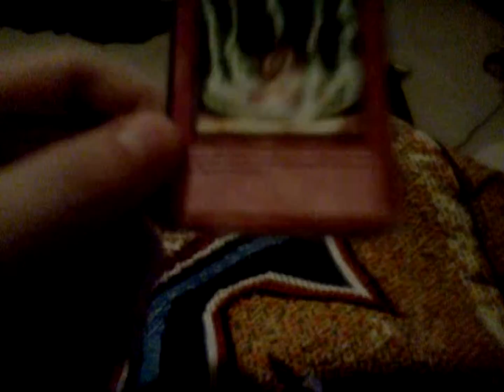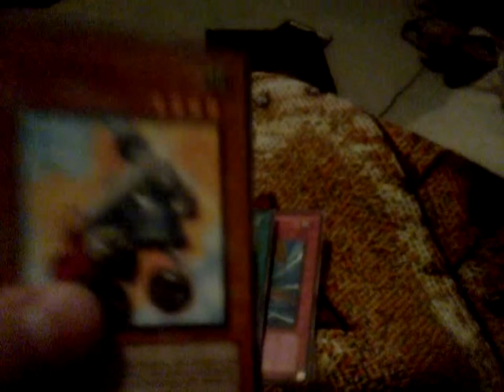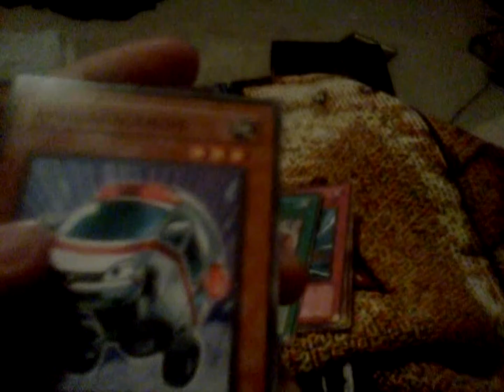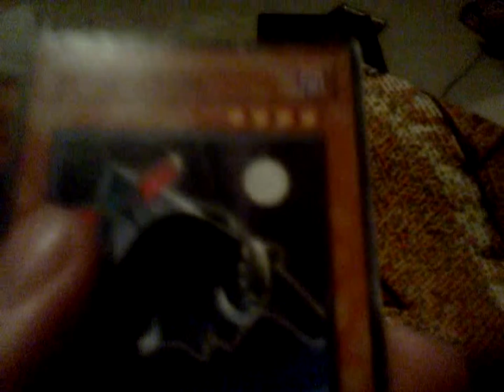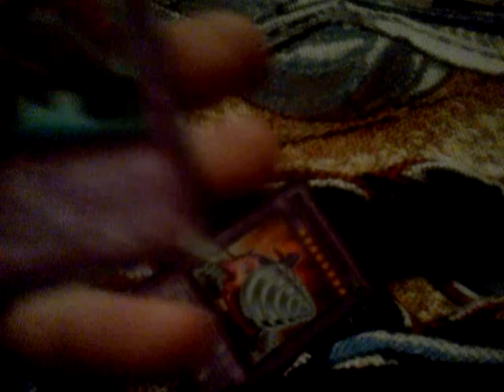Vehicleroid deck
my uncomplete vehicleroid deck